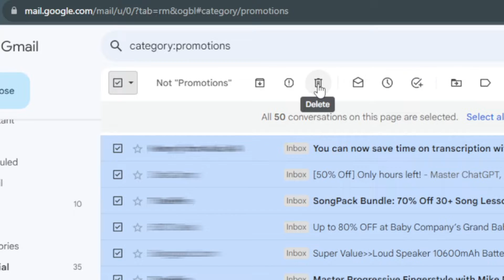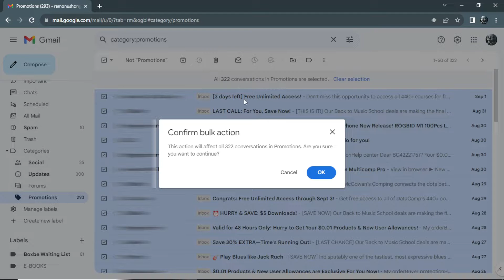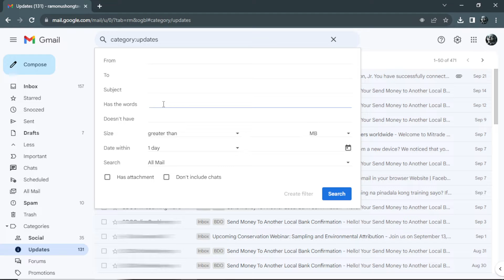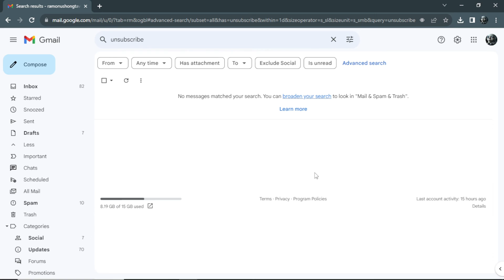How to Delete ALL Mails in Gmail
In this video, we're going to show you how to delete all your emails in Gmail. This is a great step if you want to clean up your inbox and make more room for new messages.

If you're looking to simplify your email inbox, then this video is for you! In just a few minutes, we'll show you how to delete all your emails in Gmail, so you can start fresh and have more room for new messages!

The laptop I use for editing and gaming
My editing and gaming become more responsive with this mouse